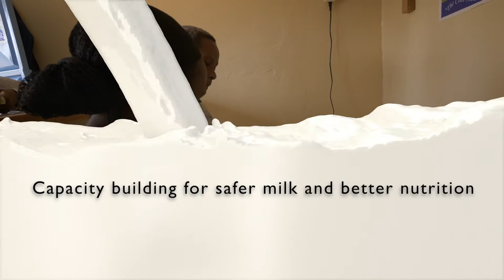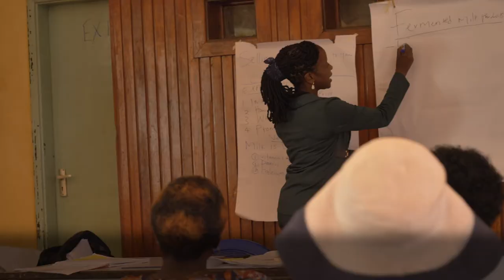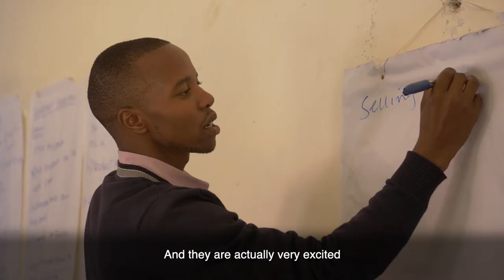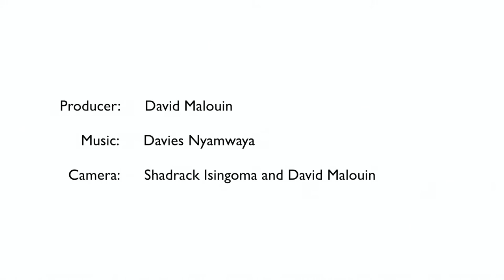MoreMilk: Capacity building for safer milk and better nutrition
The MoreMilk project is generating research evidence on how informal milk markets can be leveraged to improve nutrition and health, especially in peri-urban settings. The project's overall objective is to improve child health and nutrition outcomes through milk consumption.